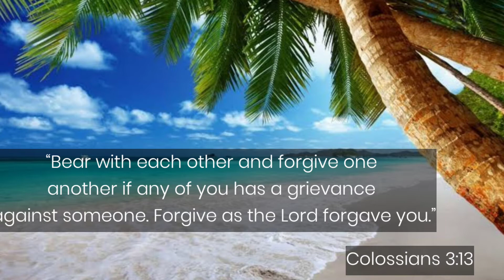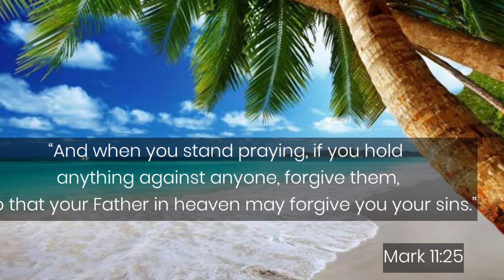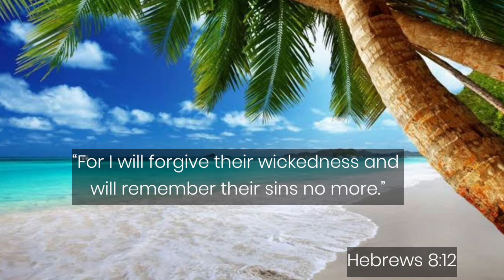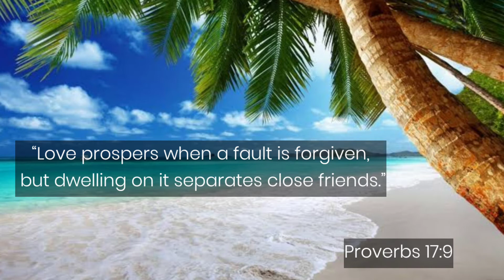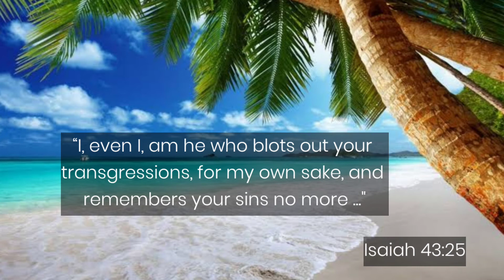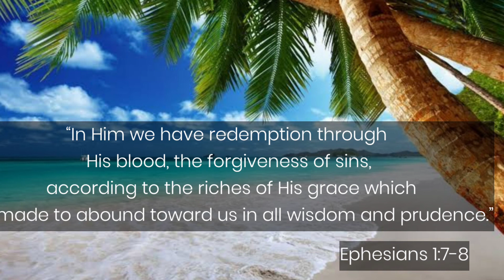Forgiveness Scriptures| Bible Verses to think with Music | Gospel Video!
Read Bible everyday ❤️